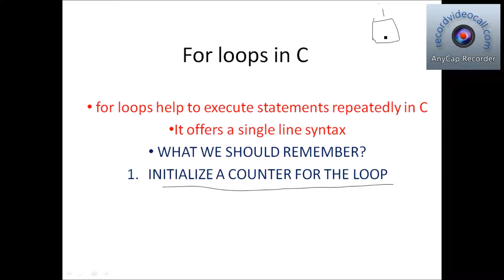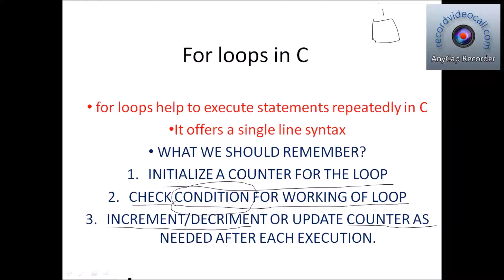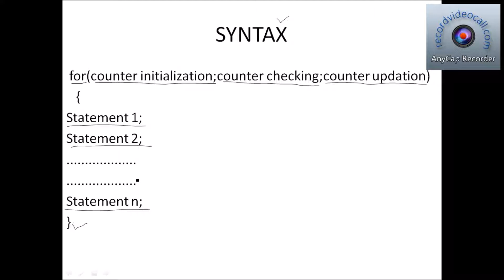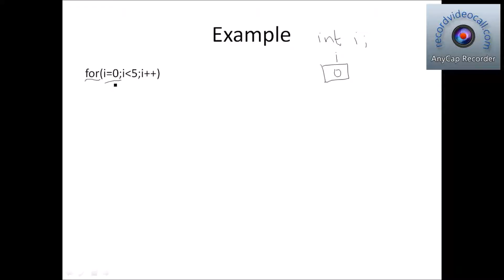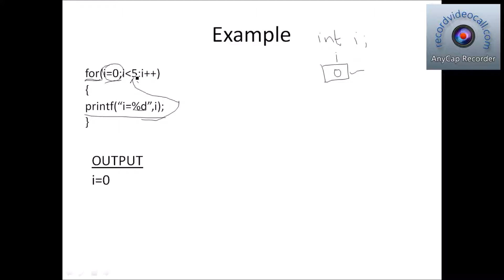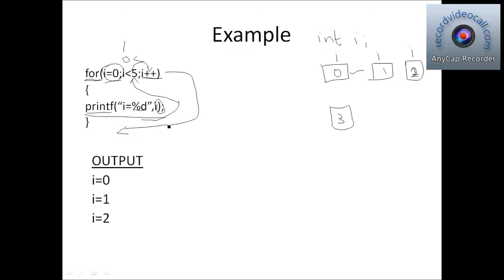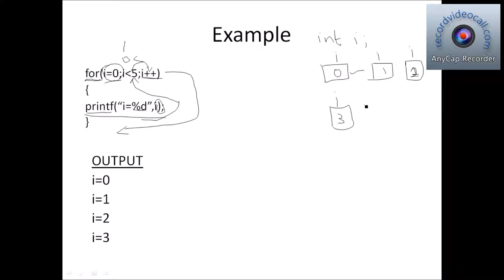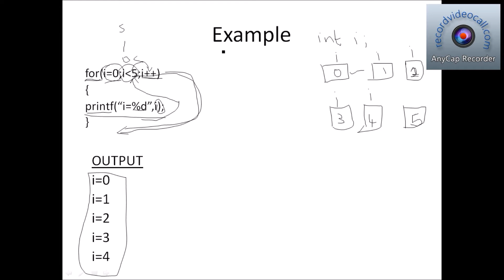മലയാളം പ്രോഗ്രാമിങ് ട്യൂട്ടോറിയൽസ് -(KTU BASED)For loops in C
മലയാളം പ്രോഗ്രാമിങ് ട്യൂട്ടോറിയൽസ് മലയാളം പ്രോഗ്രാമിങ് ട്യൂട്ടോറിയൽസിന്റെ ഈ അദ്ധ്യായത്തിൽ നമ്മൾ ഫോർ ലൂപ്പുകൾ എങ്ങനെ ആണ് ഉപയോഗിക്കുന്നത് എന്നാണ് പഠിക്കുക.വീഡിയോ ഇഷ്ടമായാൽ ലൈക് ഷെയർ കമന്റ് ചെയ്യുക.
for loops explained in simple manner.
A complete weekly tutorial for programming basics in malayalam.This tutorial is aimed at helping school/students who are currently undergoing courses like higher secondary commerce with computer appplication,computer science,btech,bsc and those who are eager to learn programming basics.In this first tutorial we shall discuss about the basic concepts about an algorithm,writing sample algorithms(simple algos) with real life example. കമ്പ്യൂട്ടർ പ്രോഗ്രാമിങ് പഠിക്കാൻ താല്പര്യപെടുന്നവരെ മലയാളത്തിൽ കമ്പ്യൂട്ടർ പ്രോഗ്രാമിങിന്റെ അടിസ്ഥാന തത്വങ്ങൾ പഠിപ്പിക്കുക എന്നതാണ് ഈ വീഡിയോ പ്ലേലിസ്റ്റ് നൽകുന്ന ലക്‌ഷ്യം.സി,സി പ്ലസ് പ്ലസ് മുതലായ കമ്പ്യൂട്ടർ ഭാഷകൾ വരുന്ന ഓരോ വാരവും നമ്മൾ പേടിക്കും.ഇത് കേരള ഹയർ സെക്കന്ററി,കോളേജ്,എഞ്ചിനീയറിംഗ് മുതലായ മേഖലകളിൽ ഉള്ള കുട്ടികൾക്ക് കമ്പ്യൂട്ടർ പ്രോഗ്രാമിങ് പഠിക്കാൻ സഹായകമാകും എന്നത് തീർച്ചയാണ്.ഈ ചാനൽ സബ്സ്ക്രൈബ് ചെയ്യുക...ഈ കോഴ്സ് നോടൊപ്പം അൽഗോരിതം എന്നതിന്റെ ഉപയോഗം,അത് എന്താണ്,എങ്ങനെ എഴുതണം എന്നുള്ളതാണ് ഈ ആദ്യ വിഡിയോയിൽ പരാമർശിക്കുന്നത് തീര്ച്ചും ലളിതമായ അൽഗോരിതം നമ്മൾ എഴുതുകയും ചെയ്യും.വീഡിയോ ഇഷ്ടമായാൽ ലൈക് ചെയ്യുക കൂടാതെ കമന്റ് ആൻഡ് സബ്സ്ക്രൈബ്...